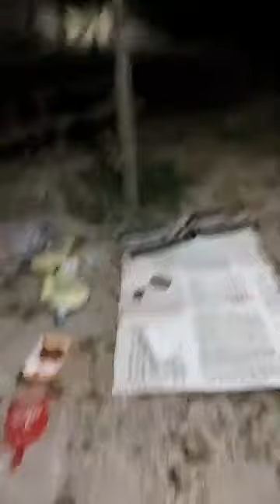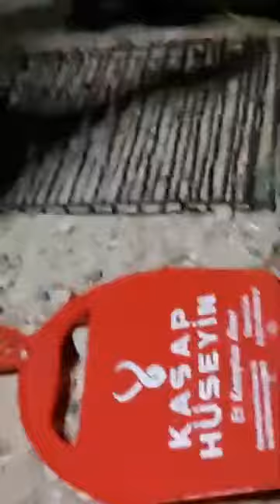حفلة الشوي .. مع ابن بطوطة المصري (الرحالة احمد الشهاوي)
من افلام ابن بطوطة المصري
الرحالة المهندس أحمد الشهاوي (ابن بطوطة المصري) .. هو رجل الغابات والادغال يعيش فيها بين الثعابين والنمور بدون تجهيزات .. وهو الانسان الوحيد على وجه الارض الذي عاش في 23 غابة استوائية على مدى عشرين عاما من الترحال في اكثر من ثمانين دولة .. يبحث عن كل ماهو مجهول في قمم الجبال او اعماق المغارات .. يعيش في النمسا وقد ترك منصبة ككبير مهندسين في اوربا ليجول في العالم وهو مؤلف كتاب الرحالة والغابة
The world traveller, DI. Ahmed Elshahawy (Ibn Battuta almasry), is a man of forests and jungles where he has lived amongst snakes and tigers without any equipment or supplies.  He is the only man on earth who has deeply experienced the 23 tropical forests during twenty years of travel in more than eighty countries, searching for all that is unknown from the tops of mountains to deep into caves.  He lives in Austria and left his post as a chief engineer in Europe for touring the world.  He is the author of the book "The Travellers and the Rainforest".
تابعوا رحلات الرحالة أحمد الشهاوي (ابن بطوطة المصري) ساعة بساعة لايف على صفحته الخاصة في الفيس بوك وتستطيع التواصل معه مباشرة تحت اسم